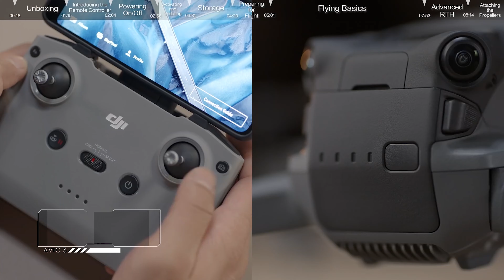Não compres o DJI Mavic 3 Descobre Porquê!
Depois de 2 anos com o meu DJI Mavic 2 pro, chegou o momento do novo modelo, o DJI Mavic 3.
Aqui estão alguns pontos a considerar antes de comprar este equipamento.

DJI MAVIC 3

melhores apps google wear os
best google apps